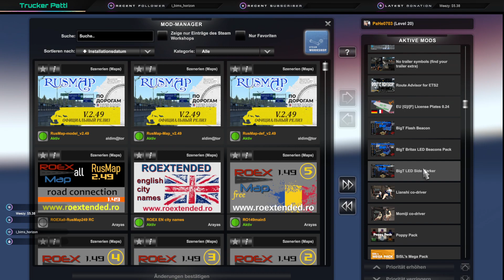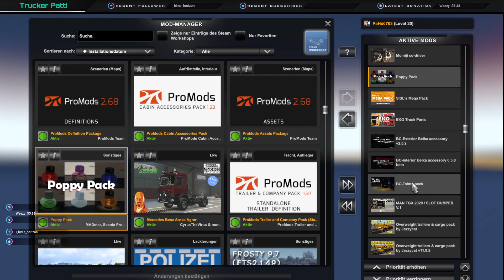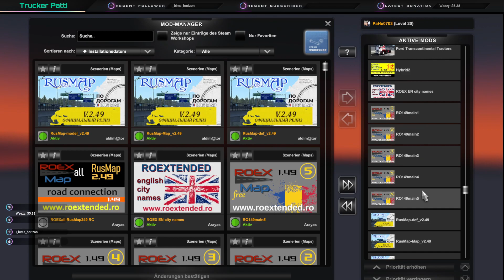Ets2 1.49 /Promods 2.68 Great Steppe/Rus Map und Roex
Map Combo Rus Map/Roex /Great Steppe